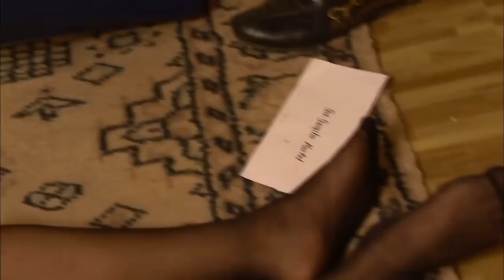Arka sokaklar - Elif Şehit Oluyor!